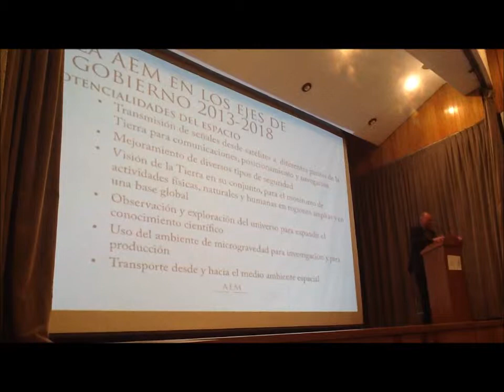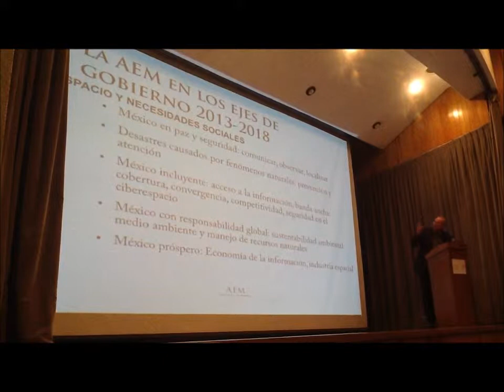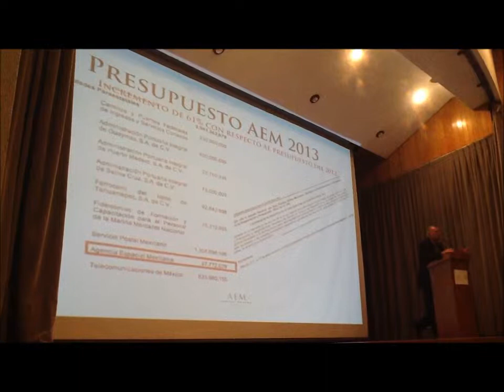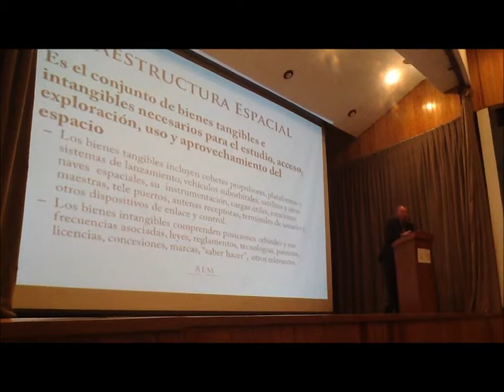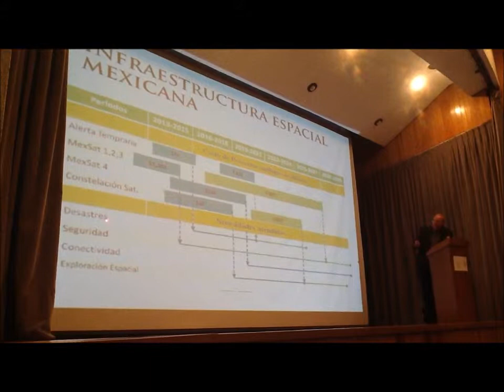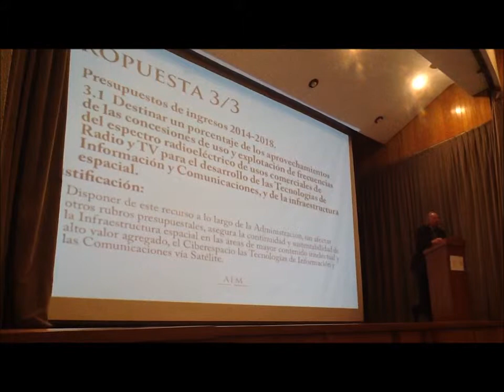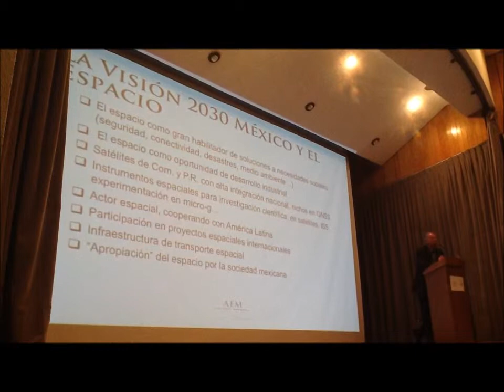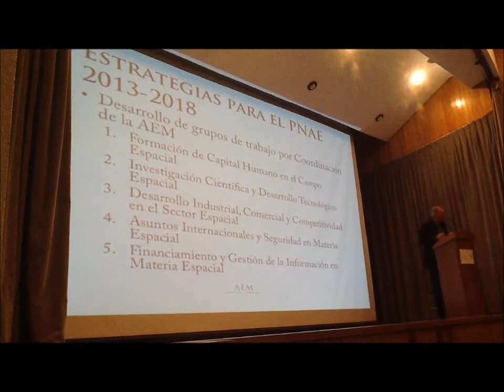La AEM en los Ejes de Gobierno 2013-2018 - Francisco Javier Mendieta, Director General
Francisco Javier Mendieta Jiménez, Director General de la Agencia Espacial Mexicana
La AEM en los Ejes de Gobierno 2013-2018
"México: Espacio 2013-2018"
Invitados: Participantes en los Foros de Consulta para la formación de la AEM
Lugar: Auditorio SCT, Av. Xola y Av. Universidad, S/N Cuerpo "C" Planta Baja Col. Narvarte, Del. Benito Juárez, México, D.F., 03020
Fecha: Martes 29 enero de 2013